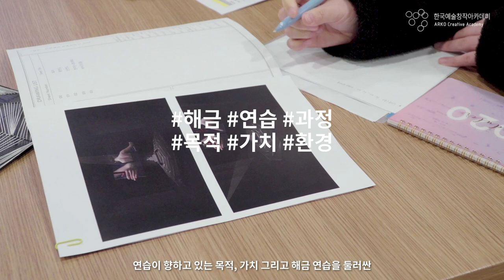[차세대열전2019] 여러분은 지금부터 해금 연주자의 연습시간으로 들어갑니다!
여러분은 지금까지 무엇을 연습했나요?
전통예술 연습 – Exercise은 연습이란 무엇인지, 연습을 통해 무엇을 얻어야 하는가에 대한 의문을 던지며 공연을 하나의 ‘연습의 시간’으로 채우고자 하는 작품입니다.

무대 위의 연주자가 ‘연습’하는 과정을 보며, 우리도 우리의 한계를 넓혀가려는 의지와 용기를 충전해 보는 것은 어떨까요? 본 공연은 1월 29일, 대학로예술극장 소극장에서 만나볼 수 있습니다!

차세대열전 2019! 전통예술
[연습 – Exercise]

2020년 1월 29일(수) 19:30
대학로예술극장 소극장